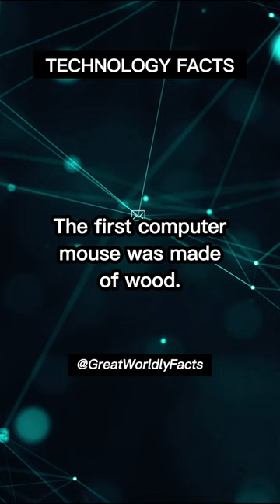The first computer mouse was made of wood.